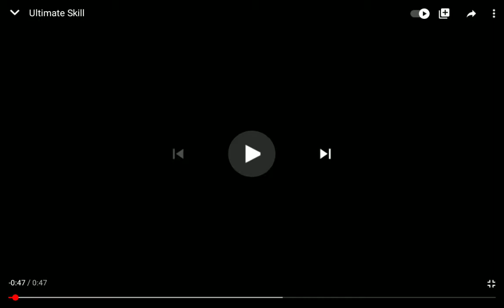Bongo cat sepak bola kuat amat woy!!!!